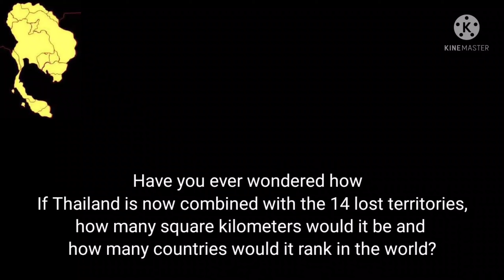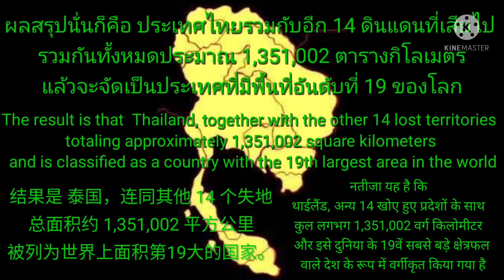คั่นรายการ - ทุกคนเคยสงสัยกันหรือไม่ว่า สยามยุครุ่งเรือง มีพื้นที่กี่ตารางกิโลเมตร